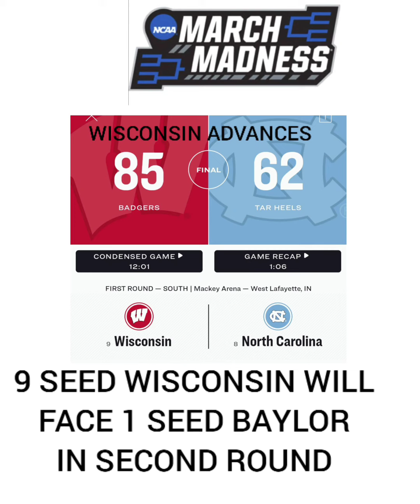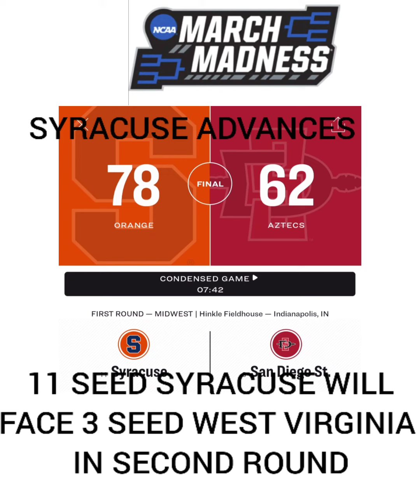2021 NCAA MEN'S MARCH MADNESS FIRST ROUND SCORE UPDATE DAY 1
First round scores of day 1 is here. I will be trying to do a video the night of after all the games are done and completed and post them here for a score update.